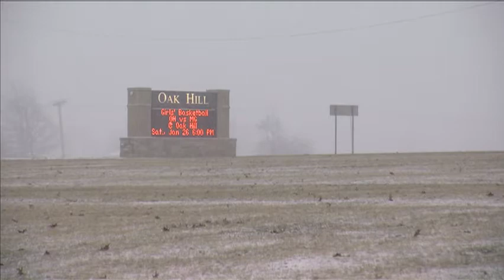No-Snow Day in Grant County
When bad weather hits...Grant County, Indiana's schools hit the roads to determine if school is in session.  However, it doesn't always turn out to be a snow day.  We followed along to see how every decision is a carefully thought out one.

Produced by Randall King